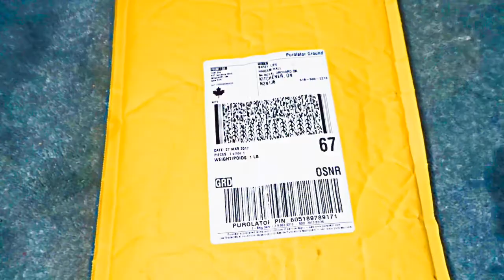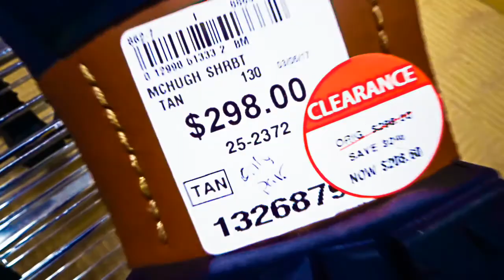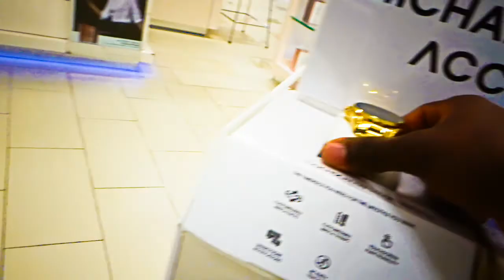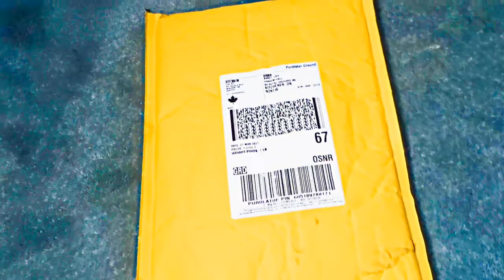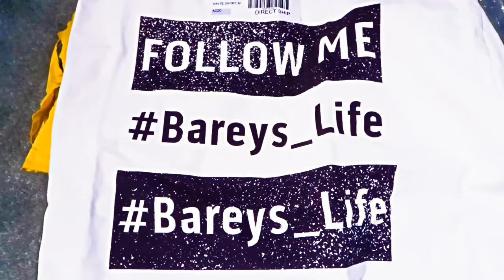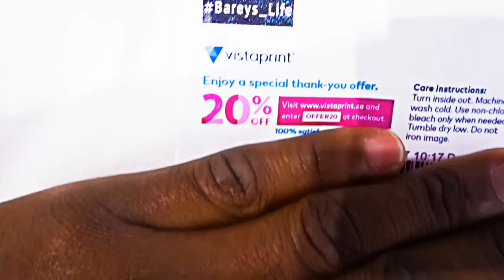PROM DRESS SHOPPING WITH MY GIRLFRIEND (VLOG #5) -BAREY'S LIFE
NEW VLOG!